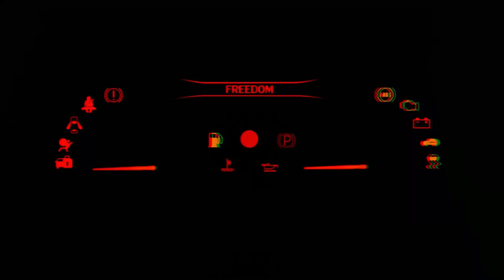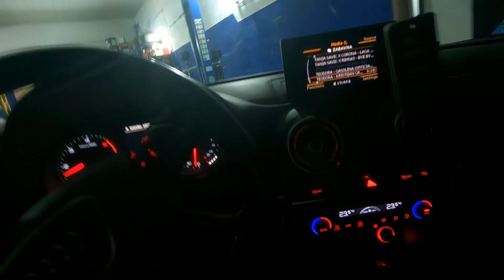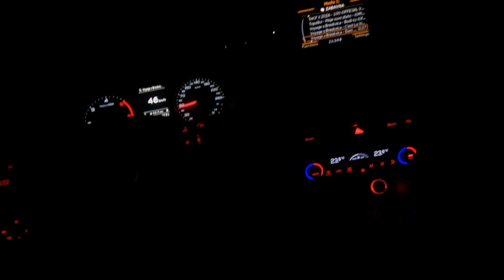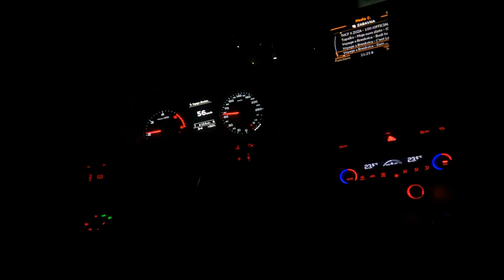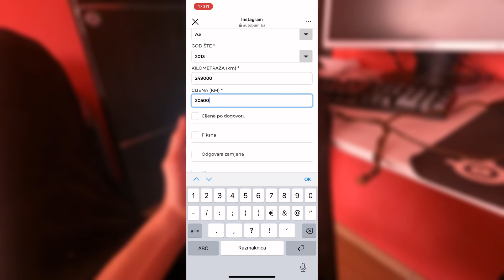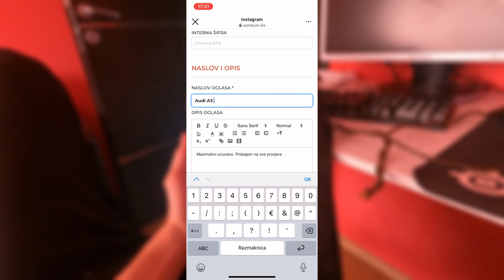AUDI JE RAZDIGNUT, SPREMAN ZA PRODAJU - AUTOBUM